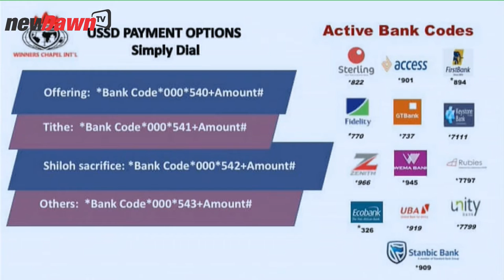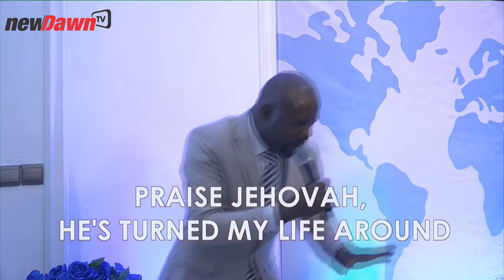FAITH TABERNACLE CHOIR HIGH PRAISE AND WORSHIP | NEWDAWNTV | APR 9TH 2021